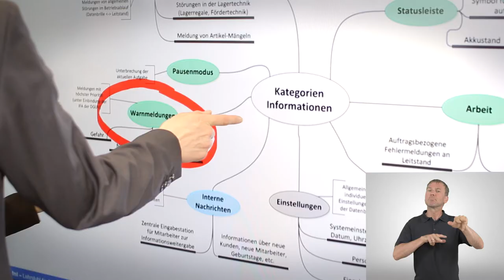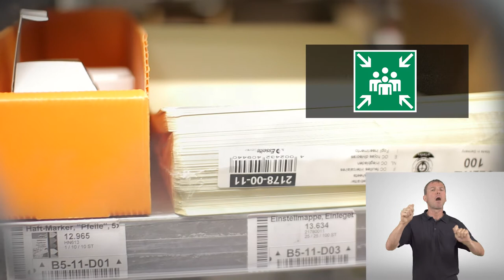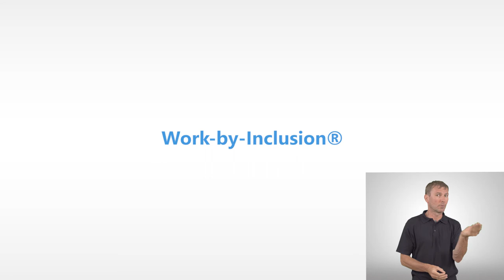Datenbrille erleichtert Gehörlosen die Arbeit in der Lagerlogistik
Forscher an unserem Lehrstuhl für Fördertechnik, Materialfluss und Logistik haben ein visuelles Kommunikationssystem für hörbehinderte Mitarbeiter und Mitarbeiterinnen in der Logistik entwickelt. Dabei werden die für den Arbeitsprozess relevanten Informationen mithilfe einer Datenbrille ins Gesichtsfeld eingeblendet.

► Weitere Informationen